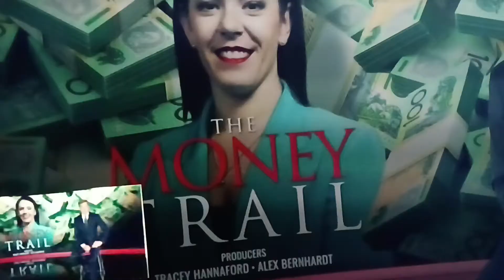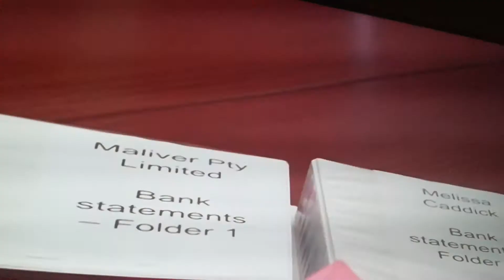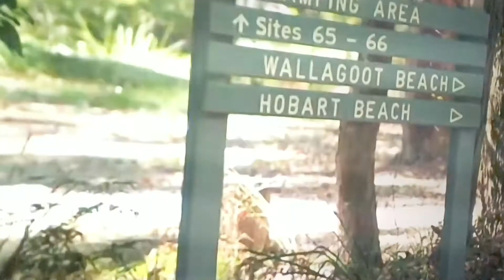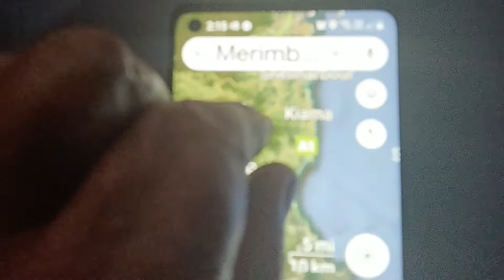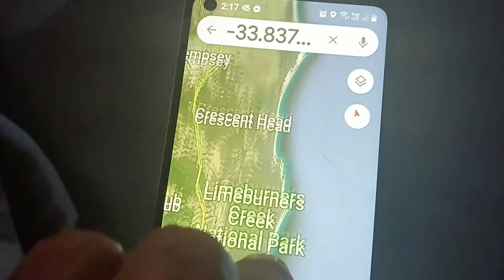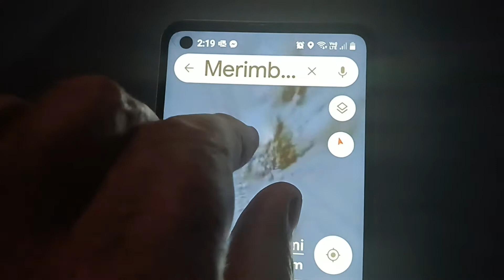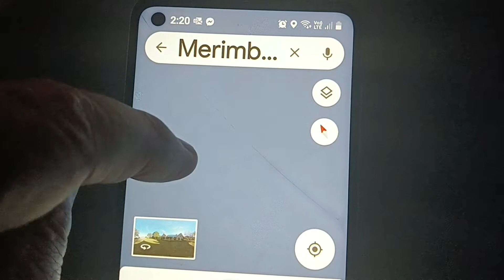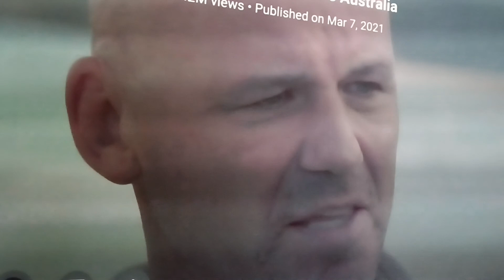Byron bay s Theo compared to $25million theifs foot,how far the ocean currents